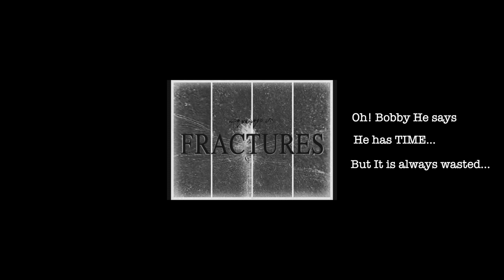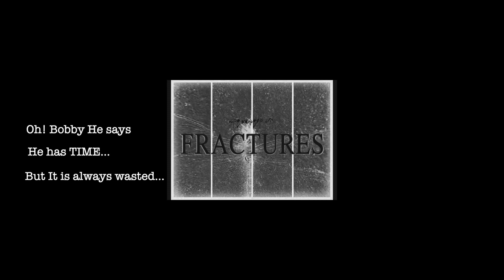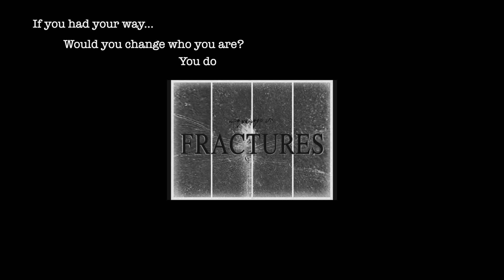The Watership Sound - Forever Wasted (Unreleased cut)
8 Years ago, we embarked on creating our third album "FRACTURES". But as life tends to intervene, this never happened. Over the course of the next few weeks we will be releasing the record as it stands. Bit by bit. Although the full track listing was never recorded completely, what has been recorded has been restored and painstakingly mastered. It is enough to give you the best idea of the direction we were headed... the pride we shared in our growth and a glimpse of what could have been. we proudly present to you this never before heard track... Forever Wasted.